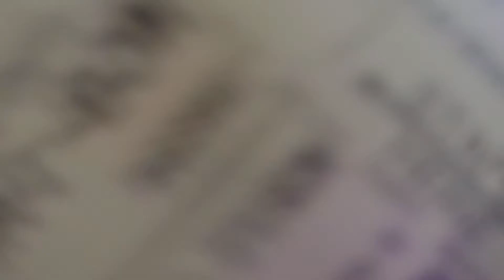Boarding United E-175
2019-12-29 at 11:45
United 6354 Boarding at MOB Gate 7